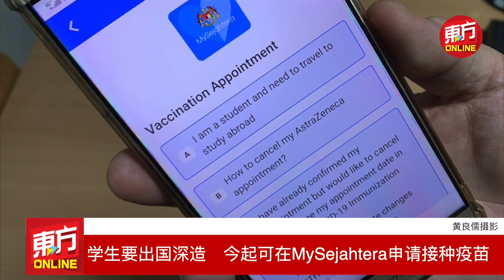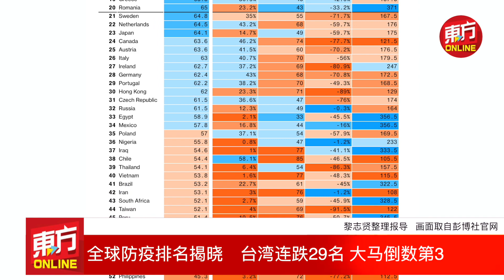【新冠肺炎】全球防疫排名揭晓 台湾连跌29名 大马倒数第3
彭博社公布6月底“全球防疫韧性排名”（The Covid Resilience Ranking），台湾在53个主要经济体中，从上个月第15名下跌至第44名，而新加坡则从上月的第2名退至第13名。至于马来西亚，排名从上个月的第35名，连跌16个名次，排在接近底部的第51名。

美国彭博社当地时间周一发布最新的防疫韧性排名，排行榜针对全球53个经济规模超过2000亿美元（约8303亿令吉）的国家和地区进行评比。马来西亚排名倒数第3，仅次于菲律宾和阿根廷。

展延阅读：
📌【学生要出国深造　今起可在MySejahtera申请接种疫苗】